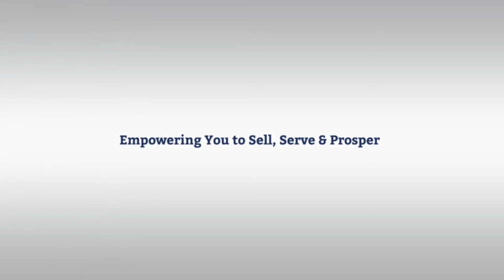How do I get a proven performer on my team back on track after a recent downward spiral?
Are you one of the many sales people, entrepreneurs and sales team who are struggling to hit your sales targets and realise your full business potential?

Do you find this super frustrating and stressful.. and super costly and wasteful?

Your sales and service struggle happens not because you are a bad or dumb person.

It’s because you haven’t been given the education, the tools, the strategies or the mentoring to make it happen.

Our Mission is to help 1,000,000 people just like you over the next 12 months to Sell More, Service More and Prosper More..

We invite you to join us on that Mission.

You deserve More.. so invest in and share your learnings to Sell More, Serve More and Prosper More..

99.9% of people involved in sales and business have blind spots that are holding them back.

1. Promotion Blind Spots
2. Prospecting Blind Spots
3. Positioning Blind Spots
4. Packaging Blind Spots
5. Pitching Blind Spots
6. Persuasion Blind Spots
7. Propose and Close Blind Spots – are just 7 of the possible areas costing you missed sales and big money..

Let us help you eliminate those blind spots and unlock the hidden cashflow and profits in your business for you to Sell More, Service More and Prosper More.

👉 Take our FREE Sales Pain Point Assessment and apply to have those blind spots erased forever.

To do a FREE Sales Blind Spot Breakthrough Assessment and apply for a FREE 1-1 Sales Breakthrough Ignition Coaching Conversation valued at $697 go NOW.

Share these videos with your friends and see how many people might join our Sales Breakthrough Community.

▶ Where to follow Leigh Farnell, Professor Mark Moorehouse and access FREE Sales Breakthrough tools:

▶ ABOUT THE COACH
Leigh Farnell. B. Hum. Perf (Melb) M.Ed (UWA):

For the past 30 years Leigh Farnell has worked in the trenches of Australasian business, coaching Management and Sales Teams in some of Australia’s largest and smallest corporations.

He has consistently succeeded in helping over 300 businesses adding an estimated $150,000,000 to his client’s bottom lines.

Leigh has a Degree in Human Performance from Melbourne University and a Master’s Degree in Education from the University of Western Australia.

Leigh combines his unique background in Sports Science and Human Performance with his 30 years’ experience in Sales, Leadership, Marketing and Innovation Coaching to create fantastic performance breakthrough’s for his clients.

⭐ Over $150 Million Dollars in Improved Performance for his Clients

Leigh is a Business Innovation Specialist specialising in working with Leaders and Sales Teams to optimise innovation, sales, profits and team performance.

• Workshops
• Keynote addresses
• Coaching
• Consulting

As a professional speaker Leigh has presented at conferences throughout Australia, New Zealand, Thailand, Japan, India, USA, Singapore and Hawaii.